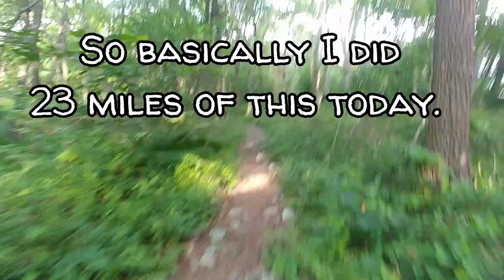Day 102 on The Appalachian Trail, 85 miles left of PA, Walking on rocks all day, 1200 mile marker